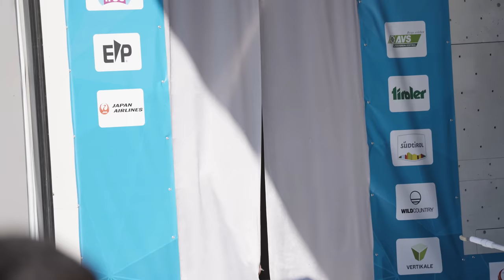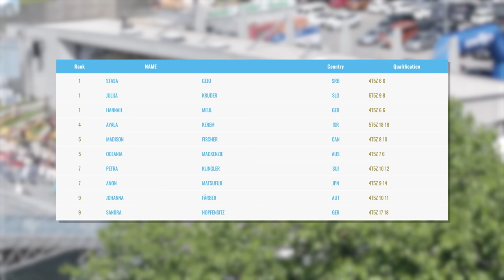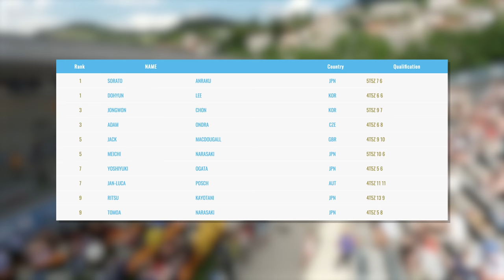Boulder qualifications highlights || Brixen 2023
For the second consecutive year, we are in Italy for the IFSC World Cup Brixen 2023, the sixth event of the season from 9 to 11 June.